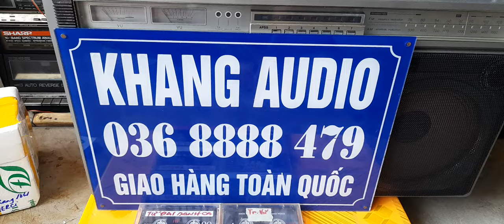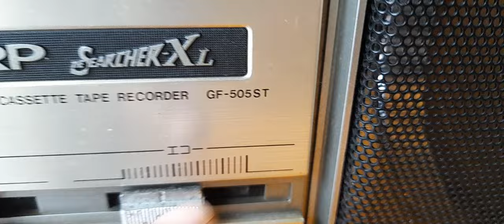300k combo băng cassette số 1